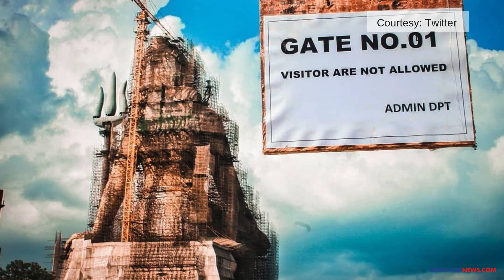India to get world’s tallest Shiva Murti in Rajasthan | Times Now Exclusive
After the inauguration of the Sardar Vallabhbhai statue in Gujarat, India is all set to get another colossal statue. This time it is the statue of lord Shiva. It is being built at Nathdwara in Rajasthan. The entire construction will be completed by 2019. Watch to know more!